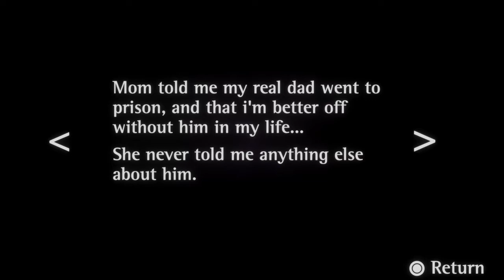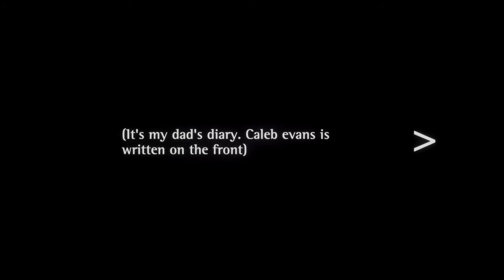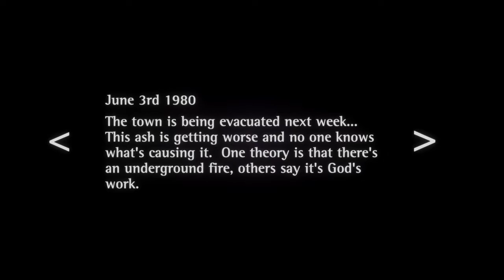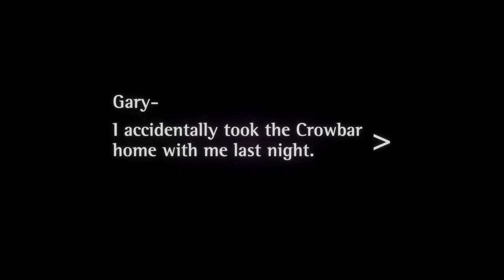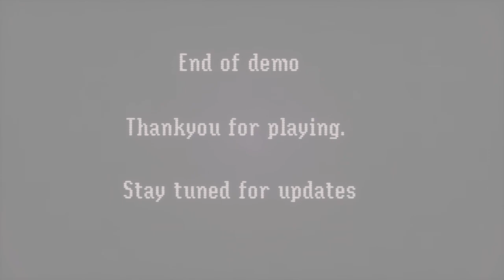Return of Silent Hill on Dreams Ps4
(Q&A) What is Dreams Ps4?
Dreams is a Community driven game where the users make the experience, users make games
music and art all using the Dreams platform their creations aren't isolated either many user's collaborate to make hugely enjoyable experiences this series will cover many those games.

[Game Title] Return of Silent Hill DEMO 🎮
Made by Teh_Beef_

This video is a part of the PSVR Dreams (Ps4) Horror Edition Series 📺